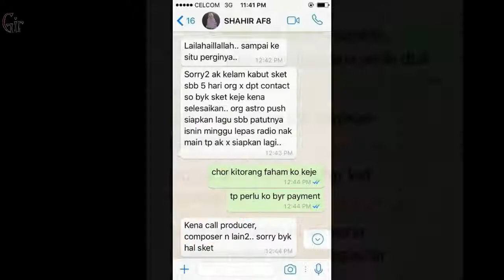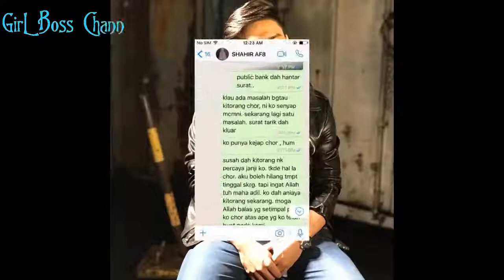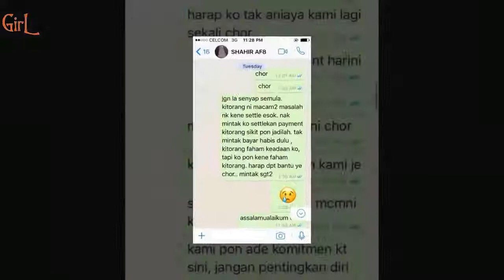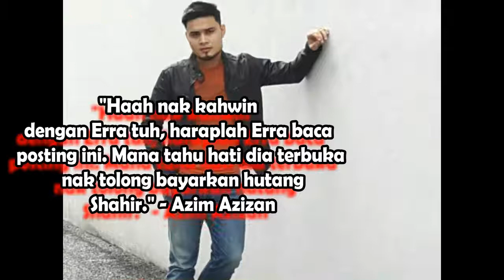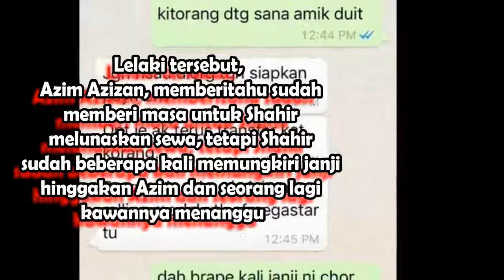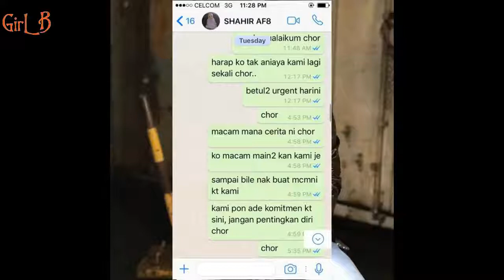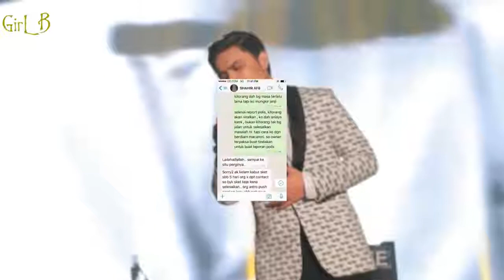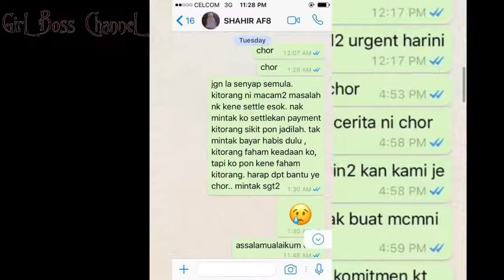Shahir AF Berhutang RM24K Pula Jadi Viral